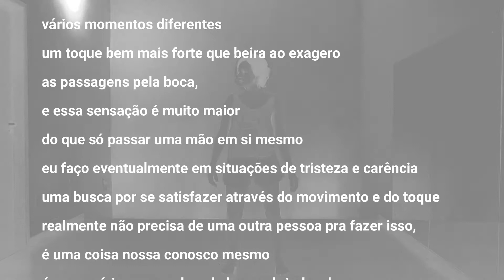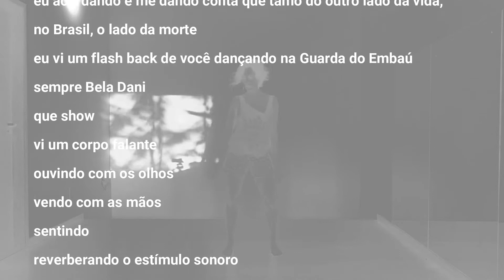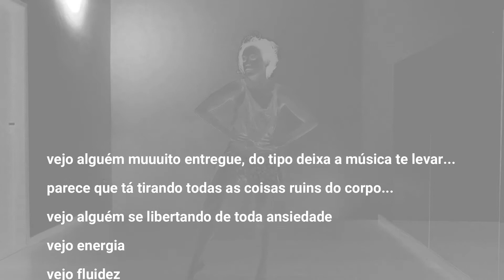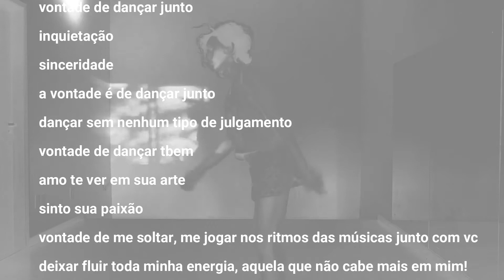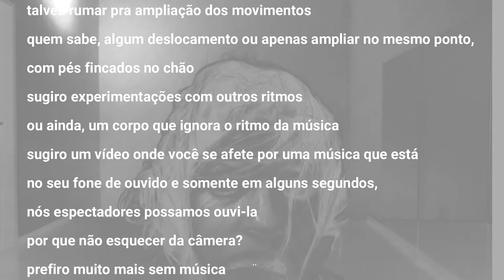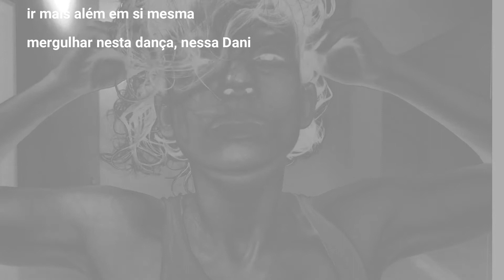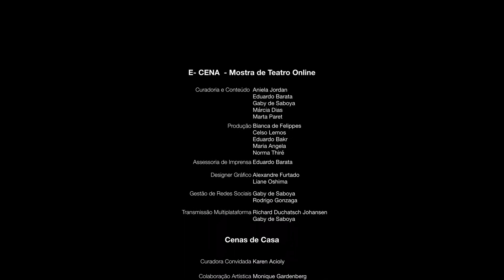Mostra artística de pessoas mestrandas - 05/11 | 2º Seminário PRODAN de Pesquisas Implicadas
A Pós-Graduação Profissional em Dança da UFBA _ PRODAN, a partir do seu Curso de Mestrado Profissional com formação Stricto Sensu, vem marcando o seu compromisso com a produção de conhecimentos artísticos, culturais, educacionais e científico-sociais de caráter emancipatórios, explicitamente implicados com a transformação da sociedade. Com isso, todas as práticas realizadas no âmbito do PRODAN são provocadas por questões individuais de profissionais da Dança, mas também, por demandas coletivas, identificadas junto a grupos e ambientes profissionais, dos quais as pessoas mestrandas são sujeitos/as representativos/as destes contextos.

Ao celebrar três anos de existência, o PRODAN realizará seu 2º Seminário PRODAN de Pesquisas Implicadas entre os dias 3 e 6 de novembro de 2021. Este ano teremos Grupos de Trabalhos (GT) internos com participação das pessoas mestrandas e, posteriormente, a disponibilização dos resultados desses GTs através de mesas transmitidas pelo Youtube da Escola de Dança da UFBA. Contaremos ainda com mostras artísticas, mesa com pessoas egressas do PRODAN, e partilha de resultados das pesquisas.

Na Mostra de Pessoas Mestrandas do dia 05/11, teremos os seguintes trabalhos:

FRAGMENTO DO ESPETÁCULO "Chico, Canto e Corpo"
Pessoa mestranda: ANDREA RAW
Pessoa Orientadora: ISABELLE CORDEIRO

Release (10 linhas max):
A Cia Dança 3/Andrea Raw, fundada em 2012 no Rio de Janeiro, se preparava para a estreia de seu mais recente trabalho, o espetáculo “Chico, Canto e Corpo”, em março de 2020, quando precisou interromper suas atividades pela pandemia de COVID-19. Baseado numa pesquisa musical do repertório de Chico Buarque de Hollanda, a bailarina e coreógrafa Andrea Raw criou um roteiro coreográfico permeado pela voz e o piano da cantora e pianista Clarice Gonzallez Prieto, que também assina a direção musical do espetáculo. As cenas são pontuadas por um diálogo entre canto e corpo, bem como videoclipes projetados de temas de Chico Buarque, assinados pelo cineasta Orlando Ávila. Os trabalhos serão retomados em 2022. O fragmento do trabalho foi apresentado durante o I Congresso Panamericano de Dança Moderna, realizado no Rio de Janeiro, em Junho de 2019.

Ficha técnica:
Pessoa mestranda: ANDREA RAW IRACEMA
Pessoa Orientadora: ISABELLE CORDEIRO NOGUEIRA

Coreografia e Direção Geral: ANDREA RAW
Bailarinos: ANDREA RAW e WALLACE RAMIRES
Pianista, Cantora e Direção Musical: Clarice Gonzallez Prieto
Crédito do Fotógrafo: Fernando Ferreira

O QUE VOCÊ VÊ?
Pessoa mestranda: Moira Braga Sales
Pessoa Orientadora: Lucas Valentim Rocha

Release:
O que você vê? Este é o nome da performance idealizada pela artista Moira Braga desde 2017 em espaços públicos e presenciais. Em 2020 este trabalho recebeu a proposta de ser realizado on-line e novos desdobramentos foram surgindo.  Uma pergunta, uma provocação, um convite. Nesta performance, Moira braga explora dramaturgias do gesto, o mover sonoro e palavras que constroem movimento. A artista propõe uma reflexão sobre o sentido da visão e convida o espectador a vivenciar uma experiência estética menos comprometida com a visualidade.

Ficha técnica:
Idealização, roteiro e atuação - Moira Braga;
Captação de imagem - Marcos Babu

VIDEO-EXPERIMENTO (A):
Pessoa mestranda: Daniela Alves
Pessoa Orientadora: Mirella de Medeiros Misi

O vídeo-experimento (A) dá início a uma nova fase da pesquisa de Daniela Alves com o dispositivo DMV (direção múltipla virtual), ferramenta digital de composição colaborativa e interativa em Dança, criada com o intuito de produzir material artístico partindo do corpo e suas subjetividades. O mecanismo funciona com a colaboração de pessoas dispostas a interagir, via redes sociais virtuais, para construir novas corporeidades e dramaturgias em Dança, ampliando a discussão acerca do corpo na contemporaneidade. Para tanto, a artista expõe sua Dança em forma de vídeos-experimentos, perguntando, a respeito dos vídeos, a quem quiser responder: o que você vê?; o que você sente?; para onde devo ir?

Ficha técnica:
Concepção, captação de vídeo, edição de vídeo, produção: Daniela Alves